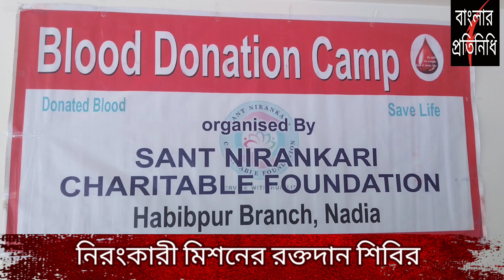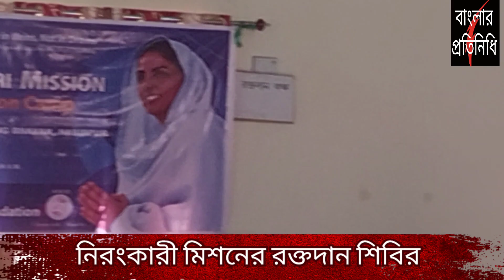নদীয়ার হবিবপুরে আর্ত মানুষের সেবায় নিরংকারী মিশনের উদ্যোগ।